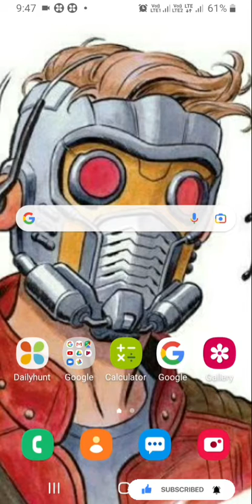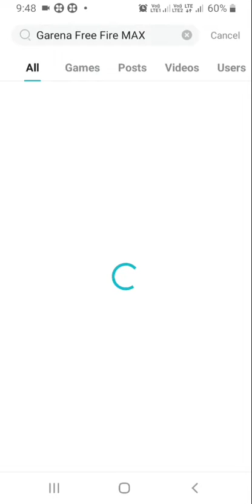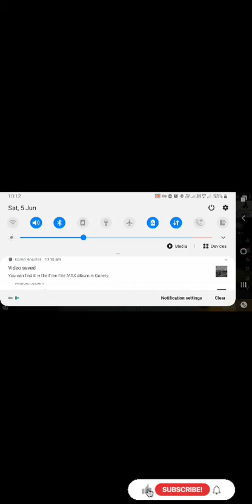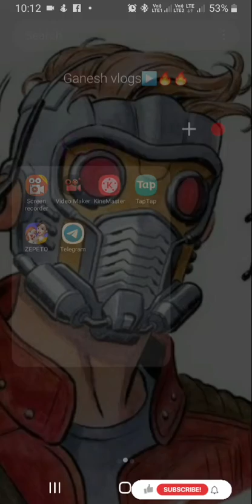HOW TO DOWNLOAD FREEFIRE MAX IN TELUGU// GANESH VLOGS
hi this is Ganesh known as a small youtuber today our fact is how to use otts with out money of you like the video give a 👍🏻 and share and subscribe my YouTube channel
Any doubts ask me on my instagram page or comment section.
Insta I'd :(ganeshjb7636)

IN THIS DAYS FAMOUS game is freefire recently freefire launched freefire max how to download and setup